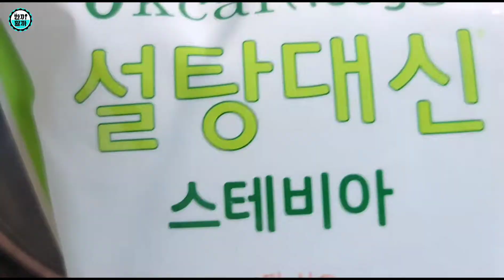멸치볶음 정답을 찾았어요!! 왜 이걸 지금 알았을까...🥺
■만드는법
1)잔멸치 450g 체에 걸러 부스러기 걸러주세요
2)마늘10개 큼직하게 편 썰어 주세요
    청양고추2개, 홍고추2개 송송 썰어주세요
3)중불로 맨팬에 멸치 덖어주세요(비린맛 제거)
4)프라이팬에 식용류3T넣고 마늘이 노릇하게 볶아주세요
5)불 줄이고 진간장3T, 맛술3T, 쌀엿3T, 스테비아1T 섞어서 끓여주세요
6)멸치와 견과류 넣고 5분간 볶아주세요
7)고추넣고 2분정도 볶아주세요
8)불끄고 들기름2T, 깨소금2T 넣고 섞어주면 완성!!